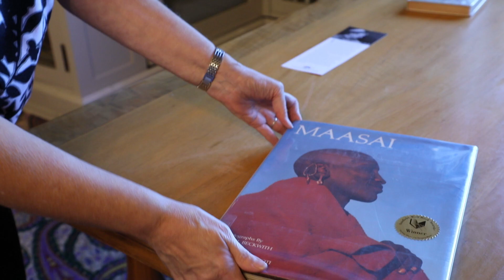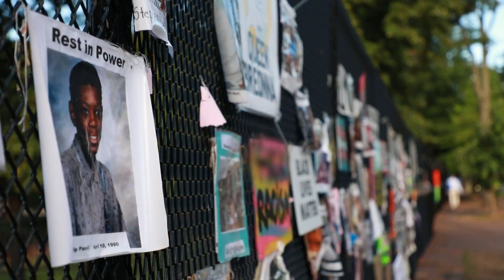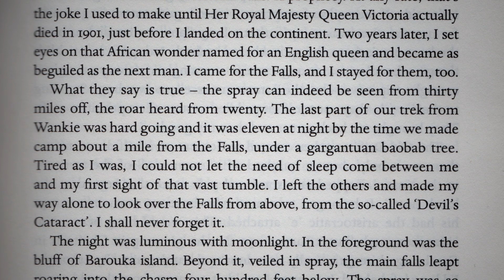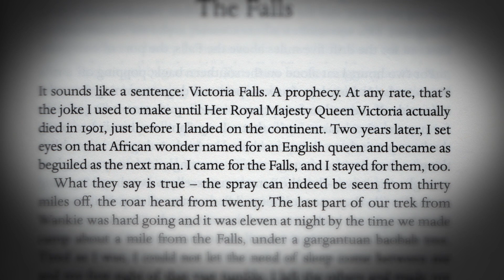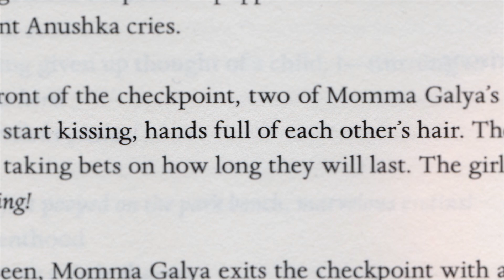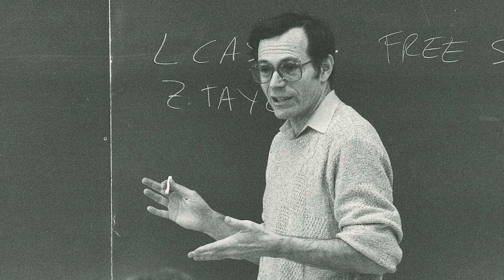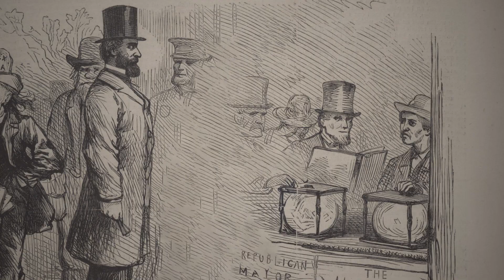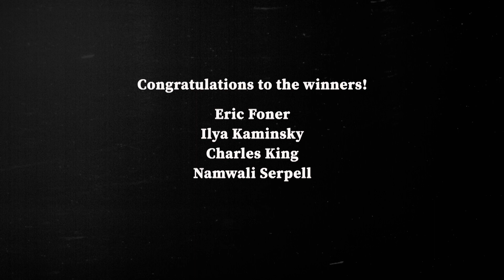The Anisfield-Wolf Book Awards 2020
For the 85th annual Anisfield-Wolf Book Awards, Jury Chair Henry Louis Gates Jr. and the four 2020 winners -- historian Eric Foner, poet Ilya Kaminsky, scholar Charles King and novelist Namwali Serpell -- had to resort to meeting on Zoom. Hear what each had to say in his or her hometown about their splendid books, our historic times and the global Black Lives Matter movement.